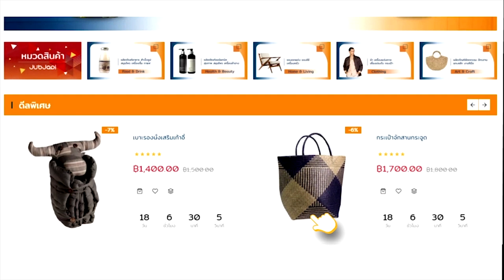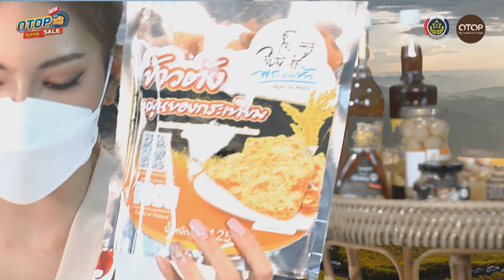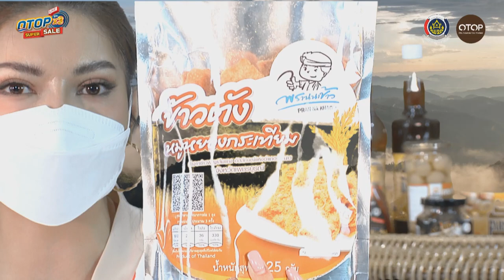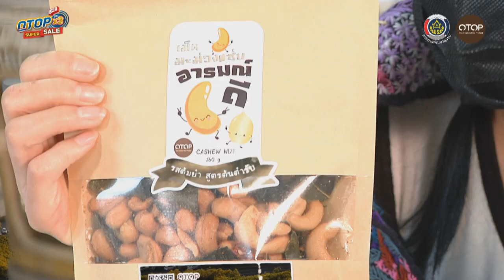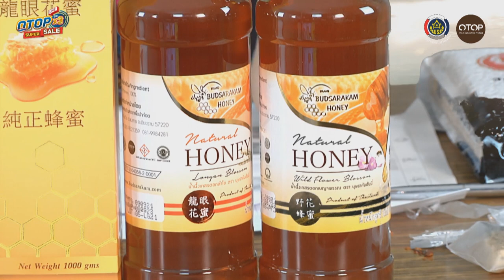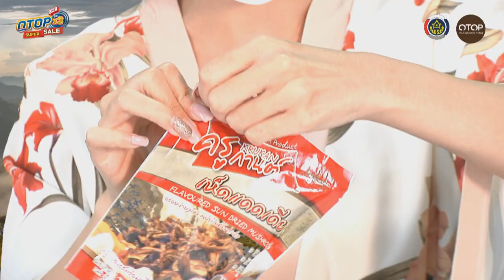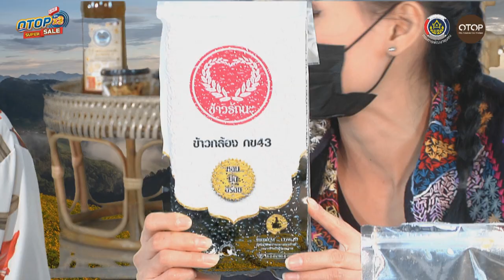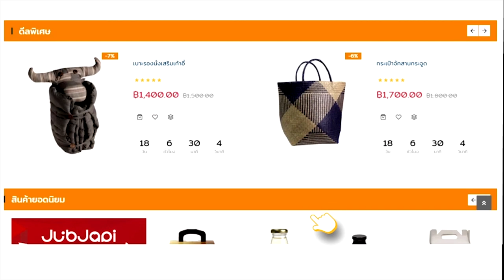OTOP LIVEวันอาทิตย์ค่ำ ๆ เรามาช้อปกันดีกว่า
OTOP LIVE
วันอาทิตย์ค่ำ ๆ เรามาช้อปกันดีกว่า
เมื่อวานอาจจะไม่จุใจ วันนี้แอดมินเอาสินค้าประเภทอาหารของภาคเหนือมานำเสนอจ้า ไปดูกันเลย
ติดตามรายละเอียด และข้อมูลสินค้าเพิ่มเติมที่

4 Ku-band @ 54 MHz
24 Ku-band @ 27 MHz

Downlink Information:
NAT TV 1 and 2
Transponder: 22
Frequency: 12090
Symbol Rate: 20000
FEC: 3/4

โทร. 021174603